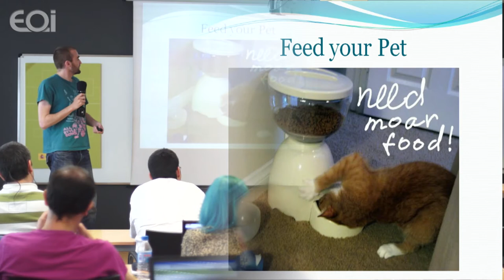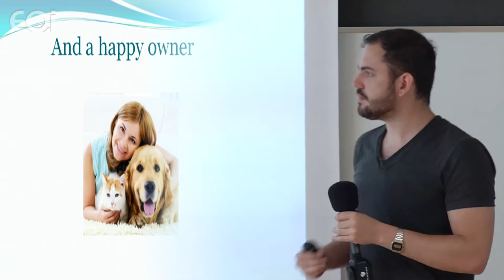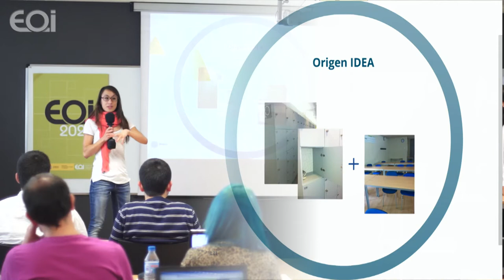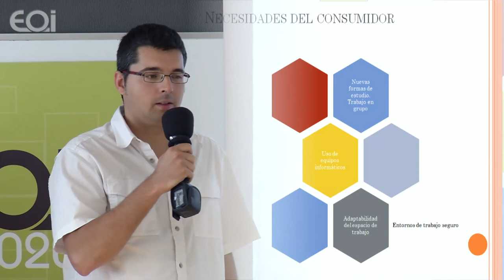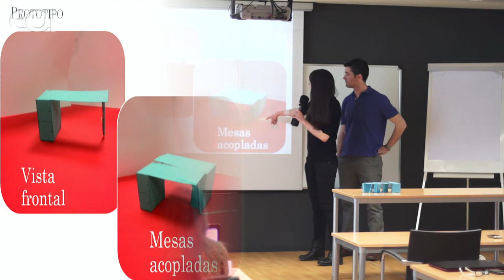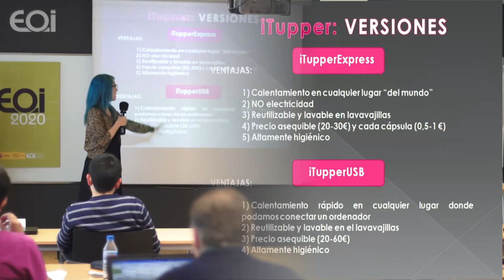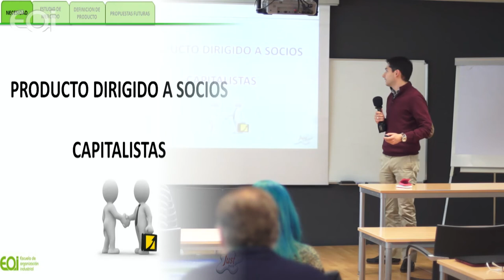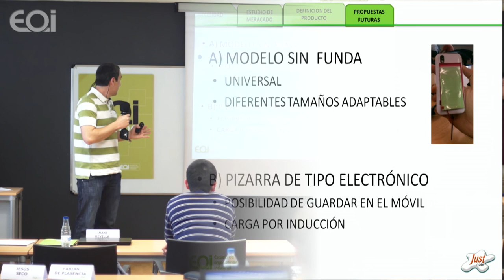Presentación de prototipos G5 · Inncorpora · Executive Master en Innovación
Executive Master en Innovación (Madrid) · INNCORPORA

GRUPO 1 --  Lockdesk
Eduardo Gutiérrez -- Amo García
Juan Manuel Martínez Montoya
Nuria Mateo Ansón
Montserrat Medina Iglesias
Jesús Seco Moral

GRUPO 2 -- JustNote
Brezo de Clemente Serna
Fabián de Plasencia Mascuñana
Sergio Luján Fernández
Iñaki Revilla Alonso
Alfonso Vega Fernández

GRUPO 3 -- iTupper
Ana María Blanco Sánchez
Fernando Cortijo Fernández
Javier Lupiañez Medina
Gemma Palmeiro Molina
Sandra Ramil Gómez
Albert Vidal Pastor

GRUPO 4 -- Table
Luis Anibarro Marbán
Ester Arroyo Garríguez
Andrés Cabrera Lozoya
Elvira García- Planas Marcet
Eduardo Herraiz Aparicio
Iván Jesús Martínez Arnaiz

GRUPO 5 -- Pet Care
Carlos Chavarría Fabón
Sergio Durán Lázaro
Edurne Lanz Zamarrón
Marcos Saló Gil
Ariel Edgar Serrano Rico
Joan Marc Tuduri Cladera